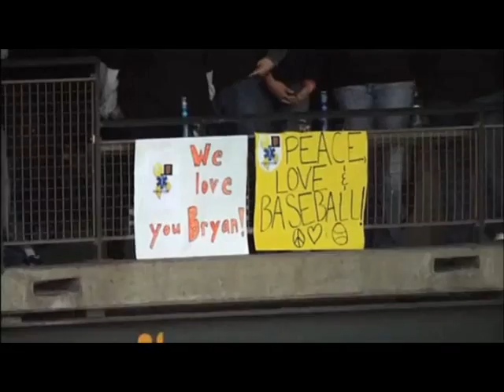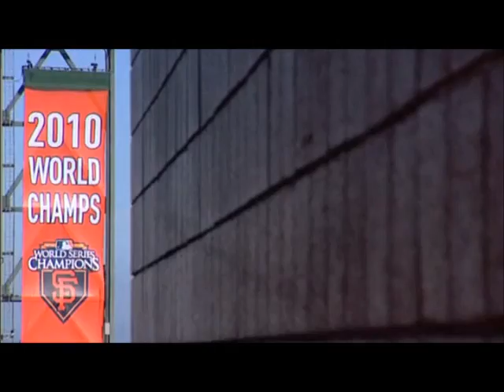San Francisco Giants The Franchise Premiere Episode 1. Part 3 of 3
Giants reality show. Great moment captured of Bochy telling Belt he made it to the bigs. Very emotional moment of a rookie realizing his dream.